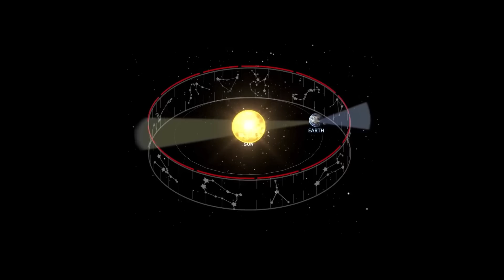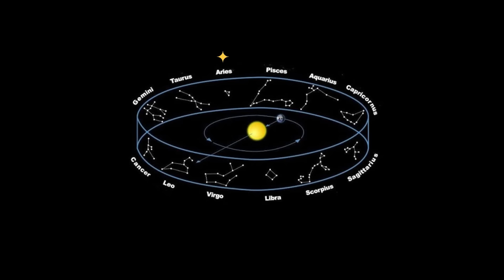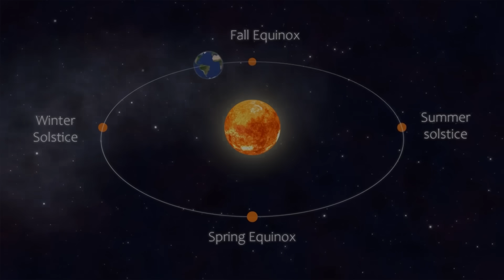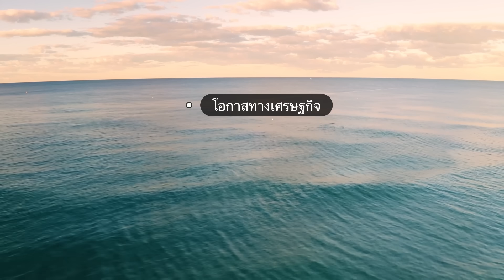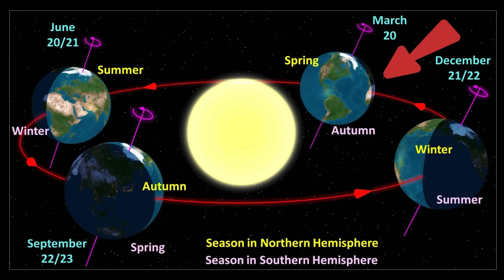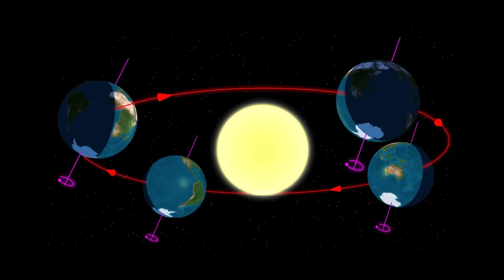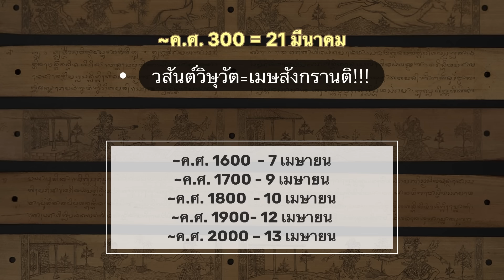ประวัติความเป็นมาของสงกรานต์ 💦🔫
เมื่อมองจากพื้นโลก ดวงอาทิตย์จะเคลื่อนผ่านราศีทั้ง 12 ราศีนี้เป็นวัฏจักร การเปลี่ยนจากราศีหนึ่งไปอีกราศีหนึ่งเรียกว่า 'สงกรานต์' ในภาษาสันสกฤต จึงมี 12 สงกรานติ สอดคล้องกับ12 ราศี ใน1ปี   การเปลี่ยนของดวงอาทิตย์เข้าสู่ราศีเมษ เรียกว่า เมชาสันกรานติ หรือ สงกรานต์ในภาษาไทย
ระยะเวลาระหว่างเมชา สงกรานติ 2 ครั้งติดต่อกันจึงเป็นเวลาที่โลกใช้ในการโคจรรอบดวงอาทิตย์ครบ 1 รอบโดยคำนึงถึงพื้นหลังของดาวฤกษ์ที่คงที่ นี่เรียกว่าปีดาวฤกษ์ในโหราศาสตร์อินเดีย

เทศกาลของอินเดีย เช่น เทศกาลไวสากีในปัญจาบ, พิฮัก พิฮู ในรัฐอัสสัม, สังเกนในอรุณาจัลประเทศ ถือเป็นเทศกาลปีใหม่ตามประเพณีในช่วงเวลานี้ และไม่ใช่แค่อินเดีย Thingyan ในเมียนมาร์, Pi mai ในลาว, Po shui jie ใน Xixuangbanna, สงกรานต์ในประเทศไทย, Choul Chnam Thmey ในกัมพูชาหลายภูมิภาคของเอเชียตะวันออกเฉียงใต้ได้รับประเพณีนี้จากอินเดีย

เราจะเห็นได้ว่าในช่วงสงกรานต์ที่ผ่านมาในประเทศไทยไม่มีการเฉลิมฉลองในวันที่ 13 เมษายน

ค.ศ. 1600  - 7 เมษายน
ค.ศ. 1700 - 9 เมษายน
ค.ศ. 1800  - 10 เมษายน
ค.ศ. 1900- 12 เมษายน
ค.ศ. 2000 – 13 เมษายน

เมชาสันกรานติ มีรากฐานมาจากประเทศอินเดีย แต่สงกรานต์ในประเทศไทยในปัจจุบันเป็นการแสดงออกถึงวัฒนธรรมทางพุทธศาสนาของประเทศไทยอันเป็นเอกลักษณ์ แม้ว่าจะมีเทศกาลต่างๆ มากมายทั่วเอเชีย แต่โดยเฉพาะ 'สงกรานต์ไทย' ได้กลายเป็นแบรนด์ที่มีชื่อเสียงในตัวเอง เป็นธรรมชาติอันอบอุ่นและความเป็นกันเองของคนไทยที่ทำให้ได้รับความนิยมจากต่างชาติไปทั่วโลกอย่างแท้จริง ขอขอบคุณสำหรับการอนุรักษ์และบำรุงมรดกทางวัฒนธรรมที่เรามีร่วมกัน ขอให้ทุกท่านมีความสุขและเจริญรุ่งเรืองในปีใหม่นี้

Special thanks and credits for video animation clips: youtube channel

Vedic astrology through animation
The sanskrit channel